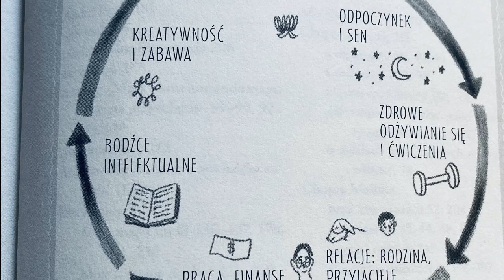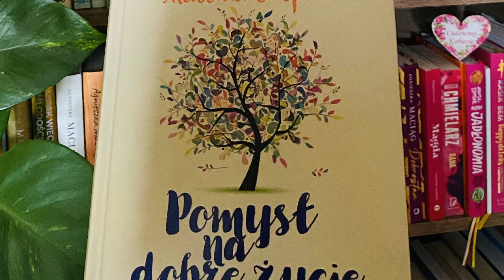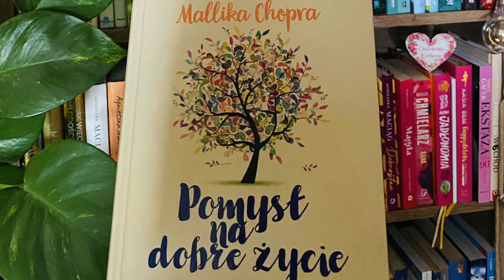"Pomysł na dobre życie" czyli jak ważna jest moc intencji Malliki Chopry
Czasem gdy siedzę z zamkniętymi oczami we własnym domu, czuję że odzyskuję łączność nie tylko ze światem, ale przede wszystkim sama ze sobą. Skupiając całą uwagę na oddechu, czuję, jak chłodne powietrze przepływa przez nozdrza i dalej, do brzucha, a później opuszcza moje ciało. Za każdym razem mnie to zachwyca.